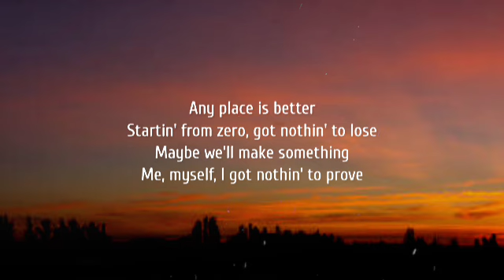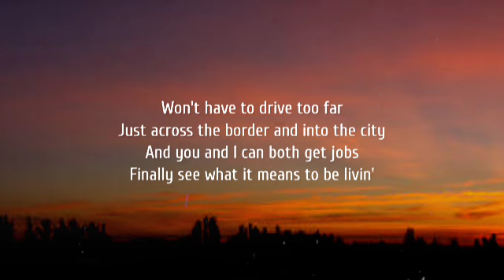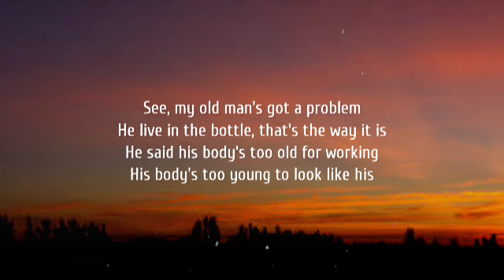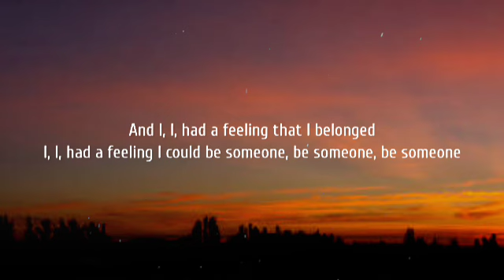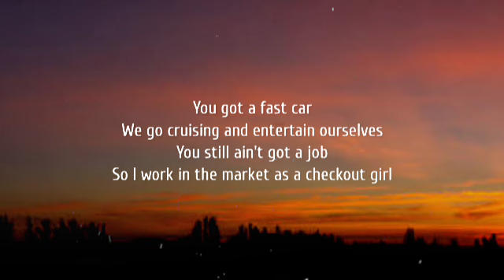Luke Combs - Fast Car (Lyrics)